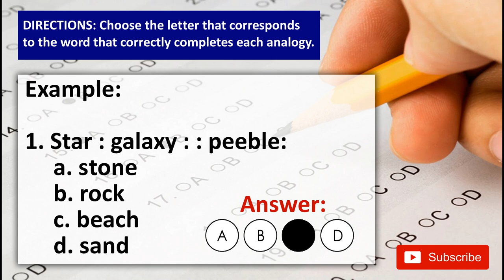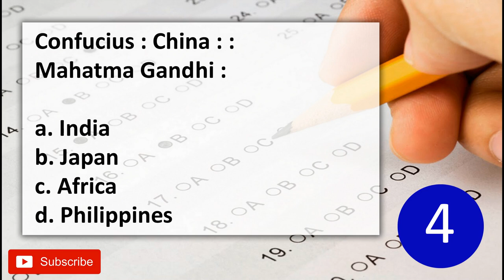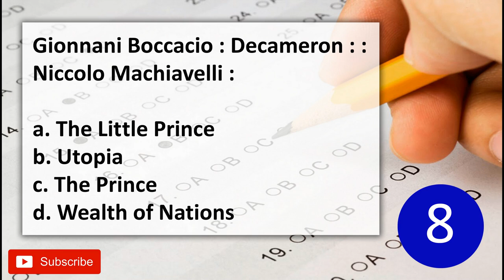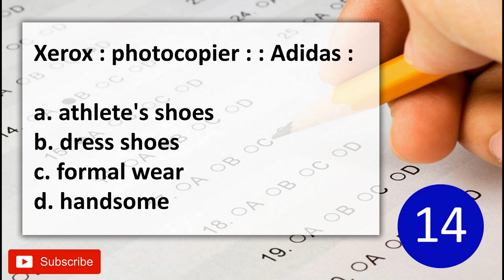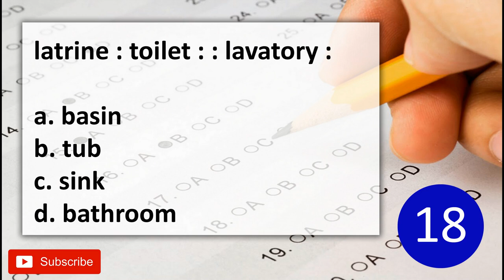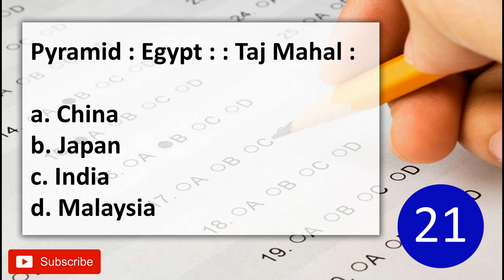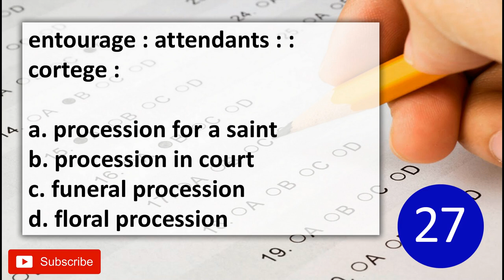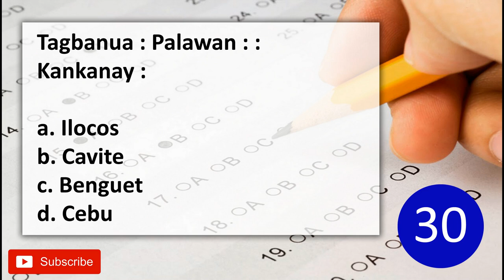CIVIL SERVICE EXAM REVIEWER | VOCABULARY SINGLE WORD ANALOGY | 30 ITEMS WITH ANSWER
Answers:
1.    c. Greek
2.    d. Imam
3.    d. Copernicus
4.    a. India
5.    d. Governor
6.    a. Public Roads
7.    b. Ceiling
8.    c. The Prince
9.    c. Manila
10.  b. Ernest Hemingway
11.  c. a piece of advice
12.  b. abdominal
13.  b. squint
14.  a. athlete's shoes
15.  b. Lent
16.  c. sink
17.  c. Tartaglia
18.  d. bathroom
19.  b. Spanish
20.  b. female hero
21.  c. India
22.  a. Prime Minister
23.  b. telephone
24.  a. John Logie Baird
25.  b. ugly
26.  d. take the place of
27.  c. funeral procession
28.  a. small river
29.  d. throw
30.  c. Benguet

With Voice in every question.
It is good to have a reader in every question so that you can review even you are not reading on it but also in just listening. Instead you will play music you will just play this for your learning and preparation for the Civil Service exam.

Good Luck and God Bless. Hope it can help.
Prepare for SUCCESS.